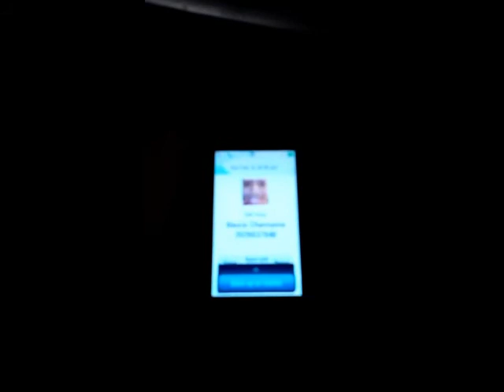Jazzy-Mac - No Response (Music Video)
Here it is my new music video to my original Song "No Response"